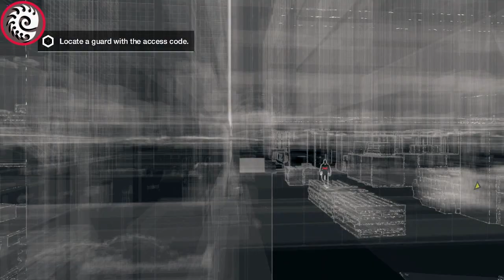Watch Dogs Walkthrough Part-3 -Backstage Pass (laptop) (Pavillion AB032tx)(720p)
Watch Dogs Gameplay Walkthrough Part 3 includes Mission 3 of this Watch Dogs Gameplay Walkthrough for Laptop HP Pavillion AB032tx in 720p HD. This Watch Dogs Gameplay Walkthrough will include a Review, all Campaign Missions, Acts, Free Roam, New Gameplay and the Ending of the Single Player.